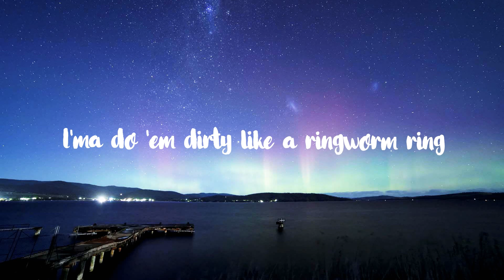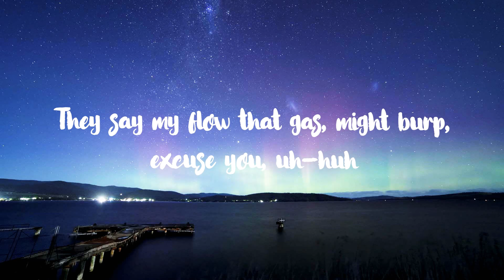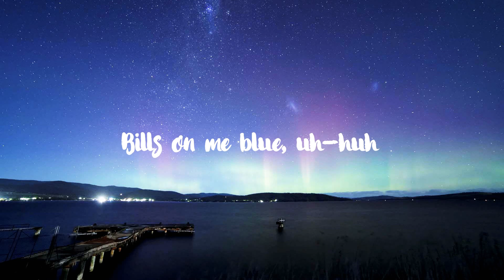Ski Mask The Slump God - Catch Me Outside [Lyrics]